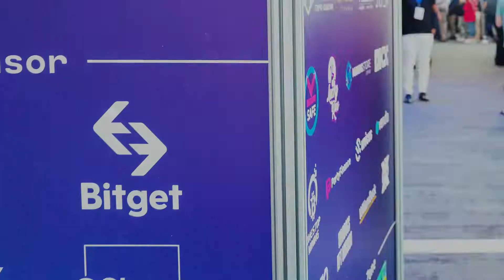Australian Crypto Convention | Discover Bitget Events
Enjoying the sun, sea and Satoshi enthusiasm at the Australian Crypto Convention this year (September 17-18, 2022).

Bitget headed to the Gold Coast this year for one of the world’s top crypto events, and had a great time exchanging insights and ideas with crypto enthusiasts and experts.